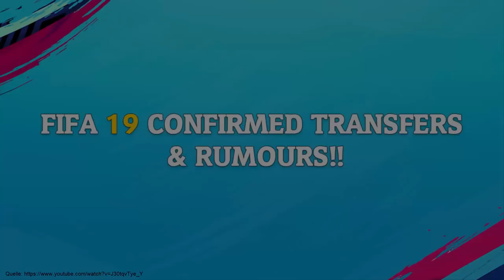Die ersten TRIKOTS in FIFA 19 gefunden + neue Transferkarten! 😱 (Fifa 19 News Deutsch)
👉🏼 Trading Buch